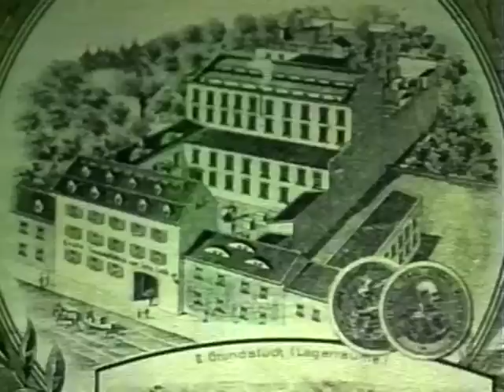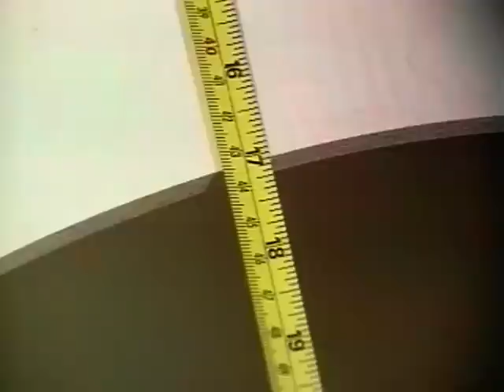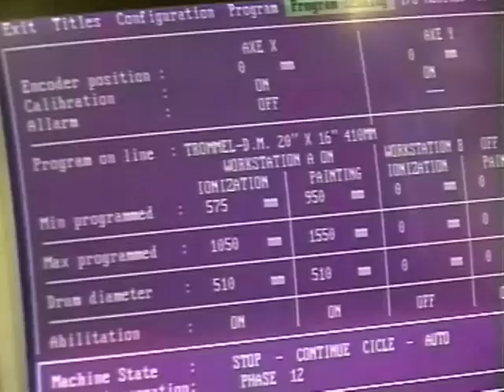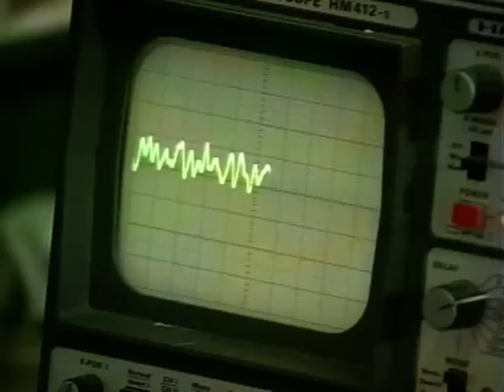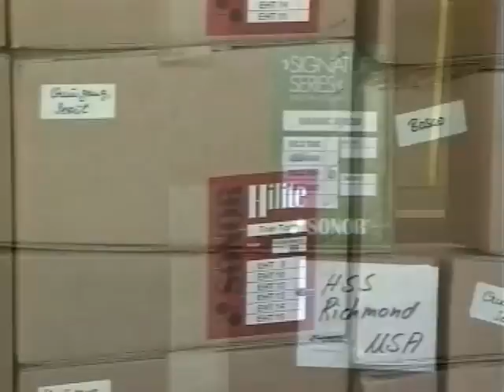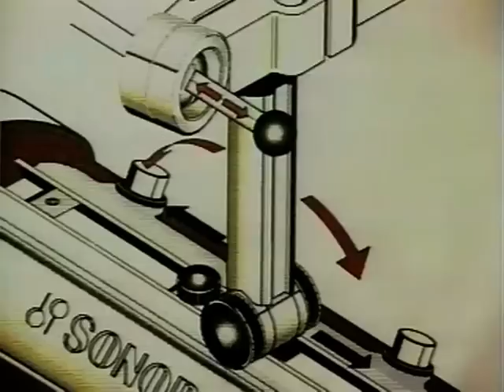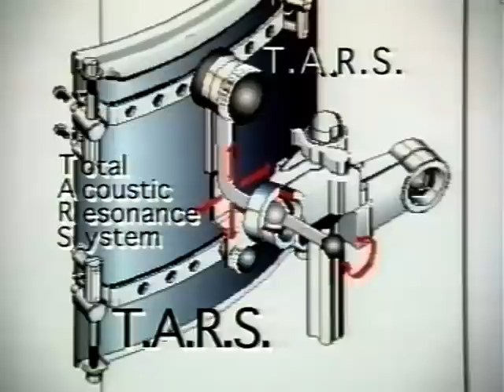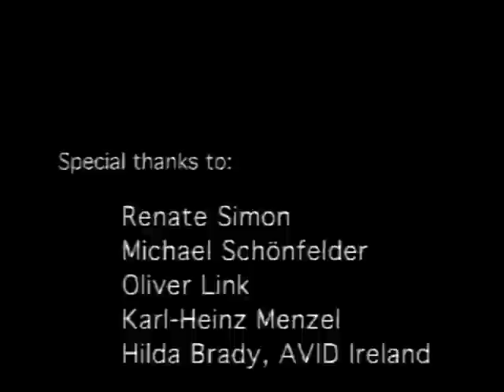SONOR History: 1990s Designer Video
Classic SONOR Video from the 1990s, focussing on our "Designer" Series (which was replaced by SQ² in the early 2000s) and the manufacturing headquarter in Bad Berleburg-Aue, Germany.

Enjoy - and dont forget that this is from the 1990s, hence the audio and video!